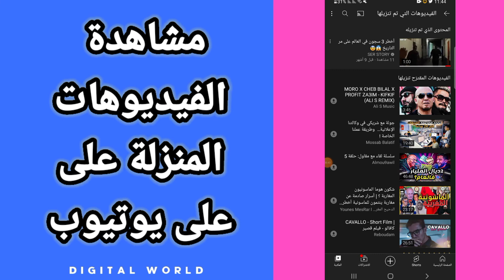كيفية طريقة مشاهذة و العثور على الفيديوهات المنزلة على تطبيق يوتيوب Youtube